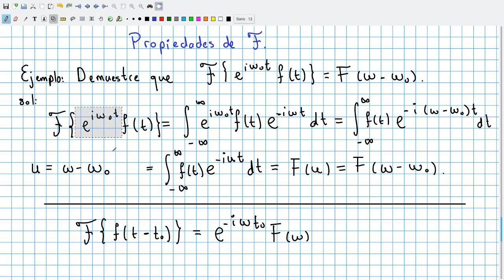Transformada de Fourier 4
Transformada de Fourier, Propiedades, Ejemplos, Pulso Triangular, Caja, Gaussiana